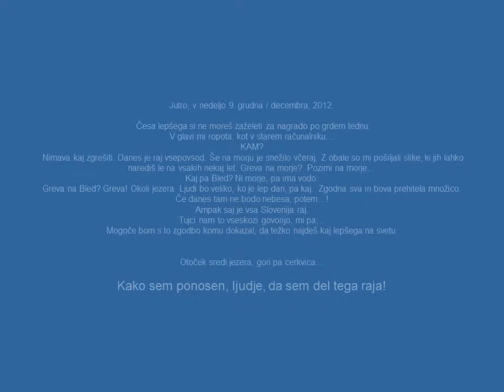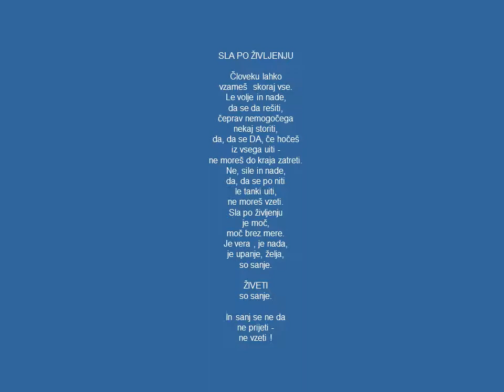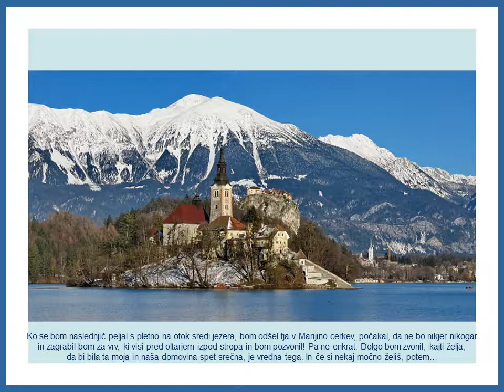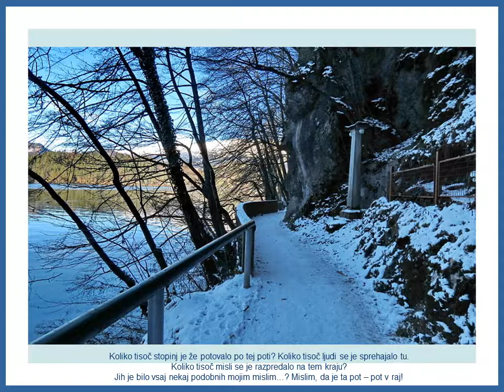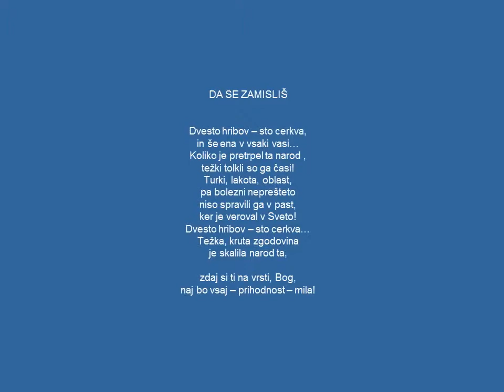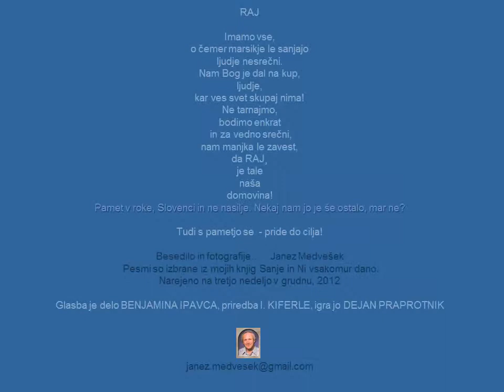Slovenia Video 2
Experience the beauty of Slovenia